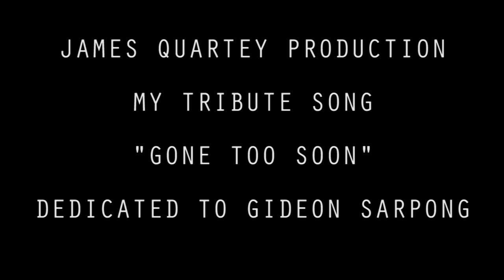MY TRIBUTE SONG GONE TOO SOON FOR GIDEON SARPONG PRODUCED BY JAMES QUARTEY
MY TRIBUTE SONG GONE TOO SONG PRODUCED BY JAMES QUARTEY FEAT SAM OLANREWAJU RAP BY FRANK G...KEYBOARDS RICHMOND BONSU. RECORDED LIVE AND MIXED AT JPOWER STUDIOS.